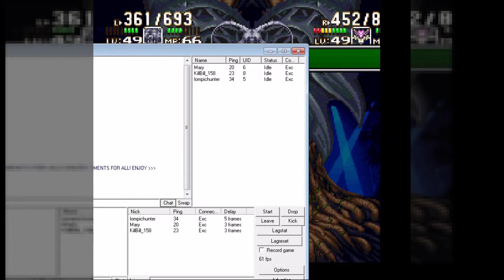Let's Play Together Secret of Mana 2 #91: Epischer Endkampf